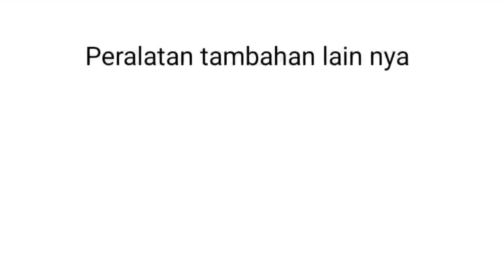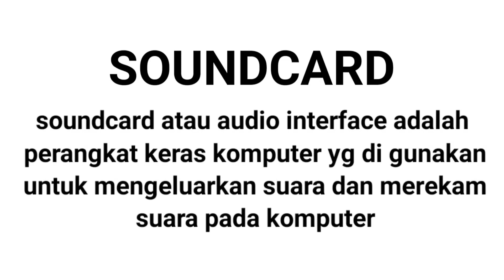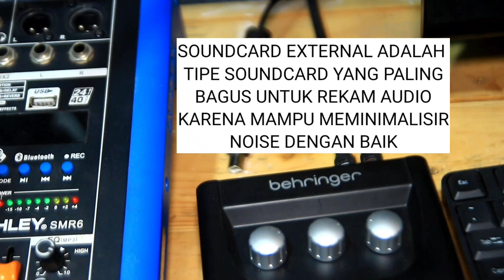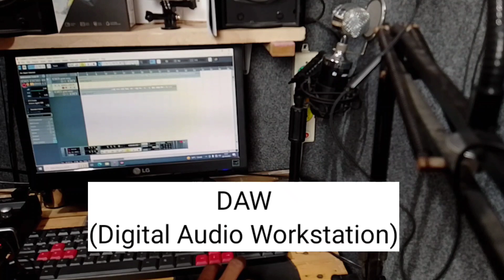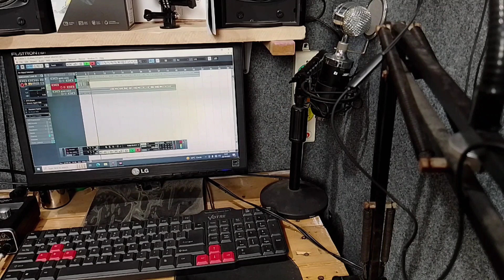CARA RECORDING DI PC/LAPTOP PEMULA CUBASE 5 | PART 1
halo teman2 selamat datang kembali di halaman saya
kali ini saya mencoba berbagi tips bagaimana cara recording atau rekaman menggunakan pc atau laptop buat pemula.. semoga tips saya kali ini bisa sangat berguna buat teman2 yg mungkin belum pernah mengenal sama sekali dunia recording dan ingin belajar dari awal sekali

Belajar recording di cubase 5 untuk pemula
Belajar recording, Belajar recording pemula, belajar rekaman, tutorial rekaman, Belajar recording cubase 5, cubase 5, agus hardiman,